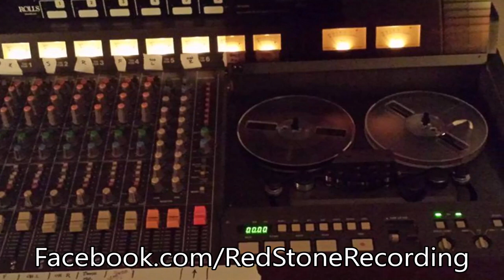ROOM 6 REVIEWS #34 - "Untied" by ONE TON PROJECT! [EP REVIEW]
Today I'm reviewing "Untied", the new EP from ONE TON PROJECT. Known for complicated rhythms and soaring harmonies, this EP sees the band contemplating their...moody side. Acoustically-driven and very "grown up", this EP is a departure yet familiar all at the same time!